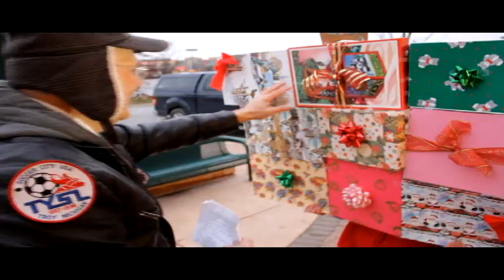Funny Family The Grinch Christmas OUTTAKES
A lot of work goes into a family skit!!

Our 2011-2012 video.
My family has a tradition where we create a funny Christmas video "skit" every year since 1999. My sister and I direct/film/produce and I edit. We include the whole family and anyone who's around and excited to be a part of it 🤩

 *Proud to be The Dorkiest Family Alive*